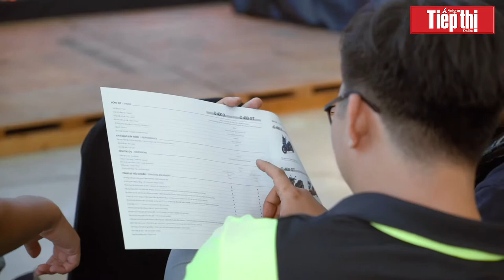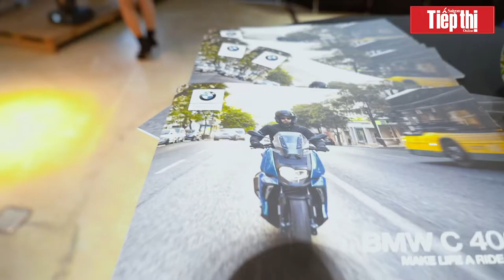Ngắm hai mẫu xe tay ga của BMW Motorrad tại Việt Nam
Xe tay ga của BMW, điểm đáng chú ý đầu tiên là giá tiền. Theo đó, mẫu C400X có giá bán 289 triệu đồng/chiếc (bản chuẩn) và 299 triệu đồng/chiếc cho hiên bản có hệ thống sưởi ấm ở yên xe và tay lái. Trong khi đó mẫu C400GT có giá bán 319 triệu đồng/chiếc.